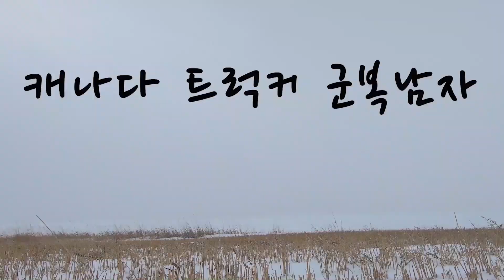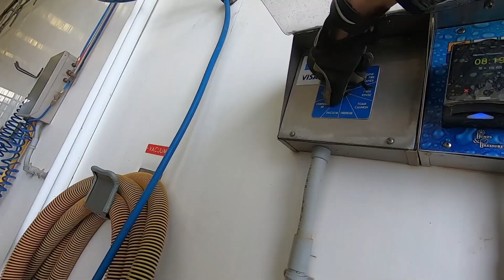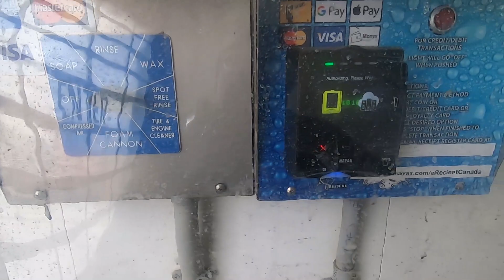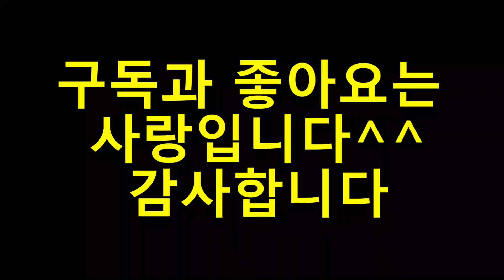얼굴도 못 생긴 트럭들, 적어도 내 얼굴 정도는 되야지 (ft. 마, 이기 셀프세차다)